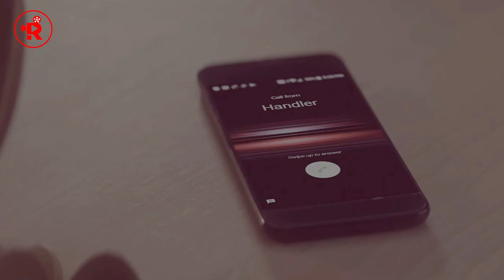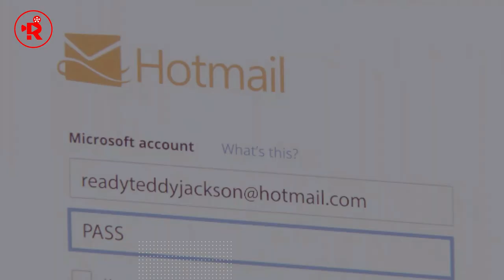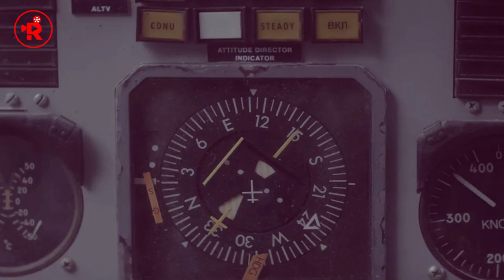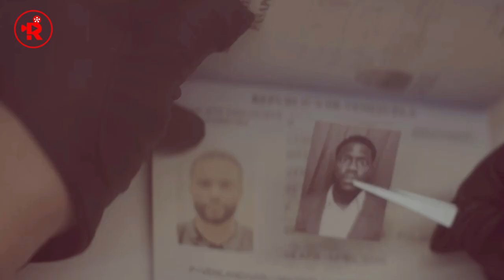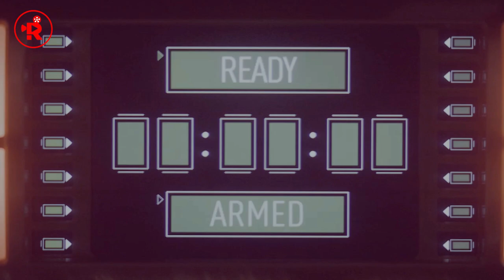A Salesman Becomes An FBI Agent and Then One Day - His Life Changed Forever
The Man From Toronto Movie full movie recap
The Man From Toronto Movie full movie
The Man From Toronto Movie full movie review
The Man From Toronto Movie Recap